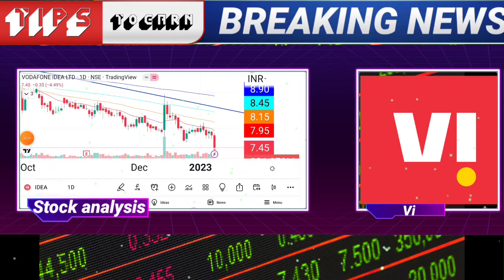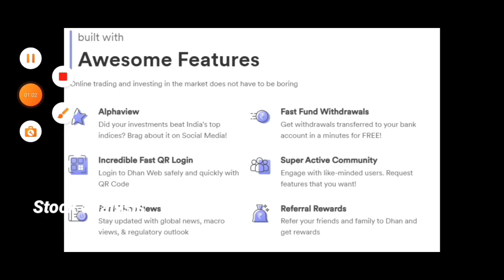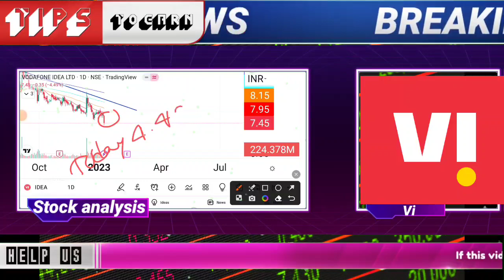😱SHOCKING UPDATE IN VODAFONE IDEA | bharti airtel stock news today | Vodafone idea target for today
🌟OIIN BNEIT🌟1)DILYMULIBAGERSTOCKS NEWS🔥2)STCKS NALYIS 🐳)LATST INIAN MRKET UPDATE 🔥4) stok markt e books for free Pdf 😲5)stock market premium android appsLike :trading view etc